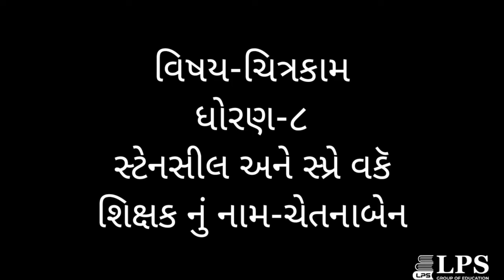ધોરણ-૮ વિષય-ચિત્રકામ સ્તેન્સીલ્સ અને સ્પ્રેવર્ક તારીખ-(૨૫/૦૧/૨૦૨૨) વરાછા